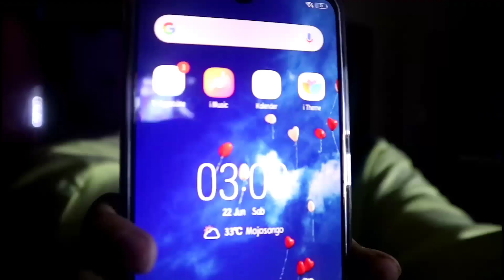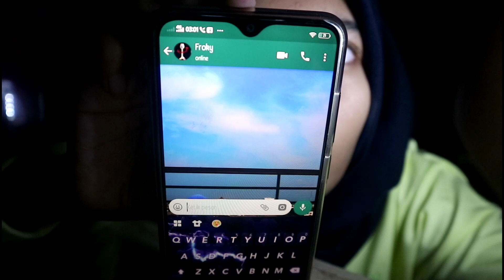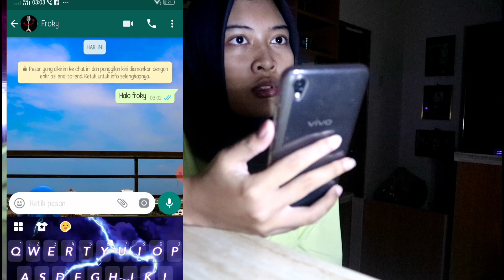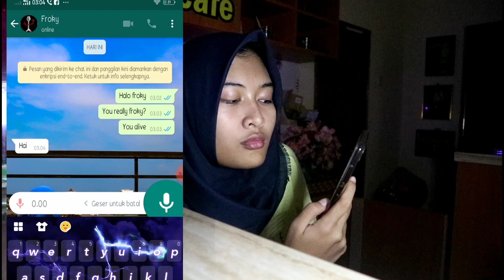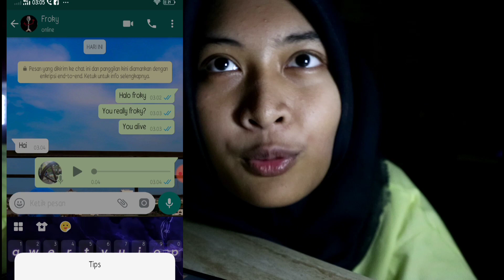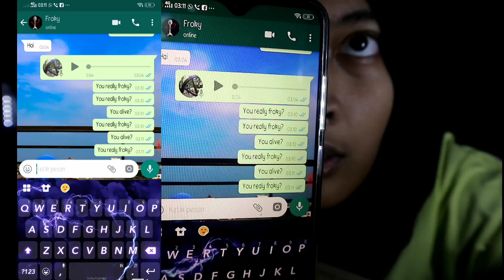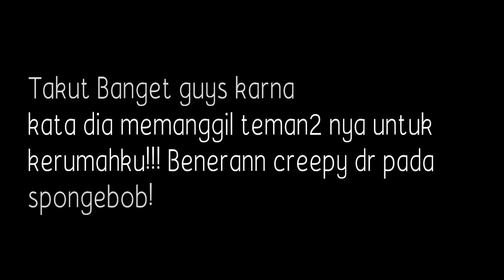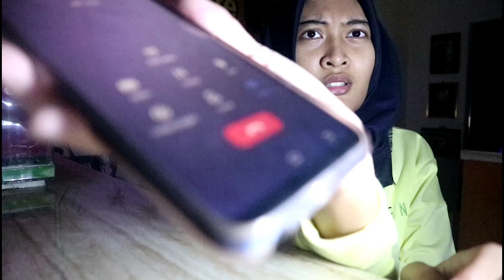DON'T CALL FORKY AT 3 AM ,HE CALLED HIS FRIENDS TO MY HOUSE!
Sebenarnya video ini udh aq buat sejak tgl 22 juni tapi baru aku upload sekarang hehe